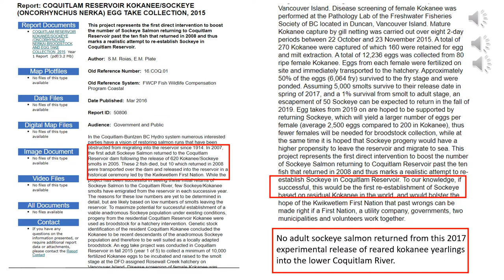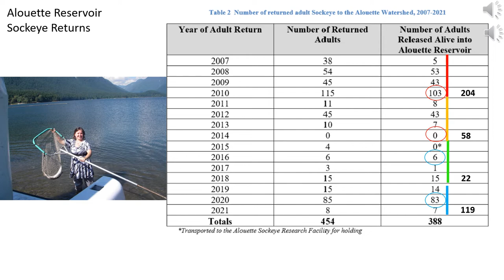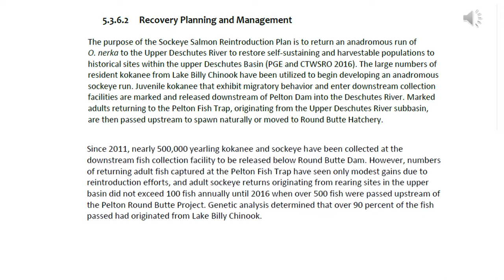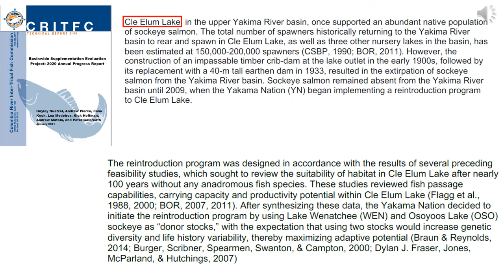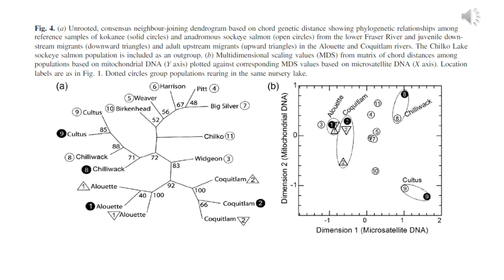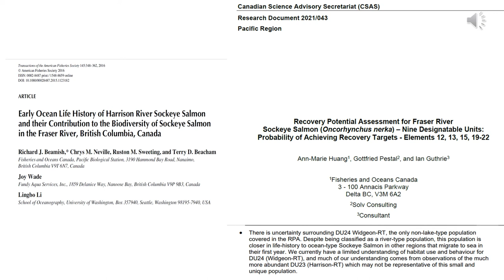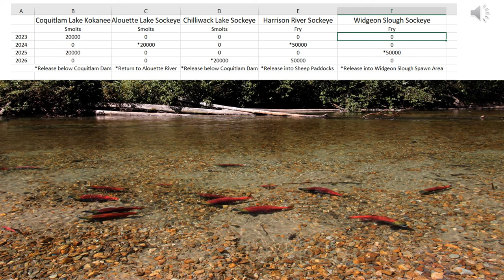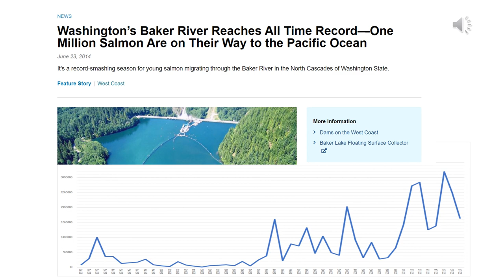Coquitlam River Salmon Restoration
Describes efforts to restore salmon on the Coquitlam River BC, some successes over past years and discusses ideas that may assist in the restoration of sockeye salmon to this urban and actively managed watershed.